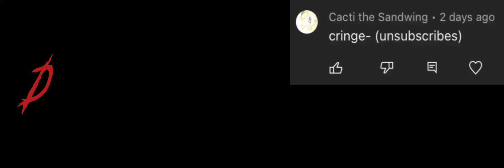DILLIGAF?!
I found this audio and had too use it (Yes I have not gotten over it cuz it was said for no fuckin reason so deal with it bitch(cacti)

Message to Cacti:

U said my wings and feet look like a child drew it when it’s called a ducking art style so suck it up bro no one is on ur side just give the fuck up plus I don’t even care abt ur existence anymore-